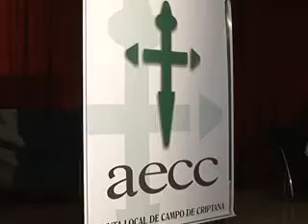Presentación de calendario por la AECC